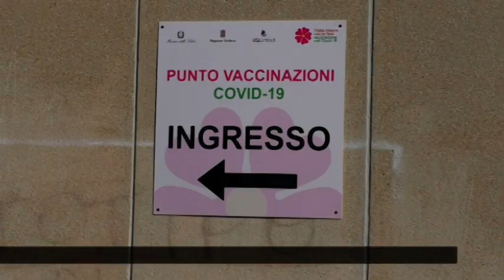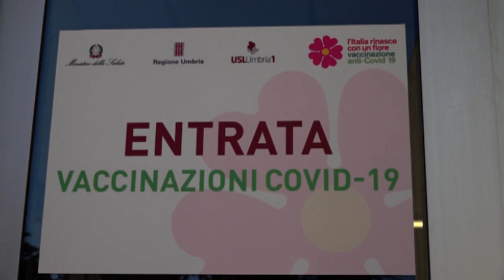CITTA' DI CASTELLO: IL SECONDO PUNTO VACCINALE PRESSO LA PALESTRA